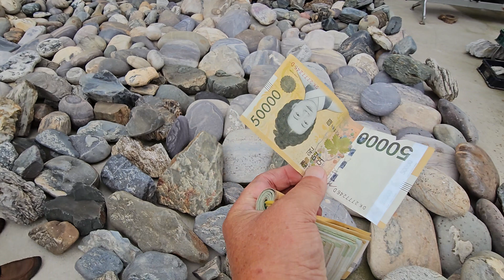단양 영춘 거산수석 마당탐석